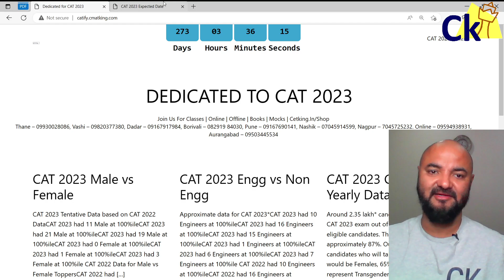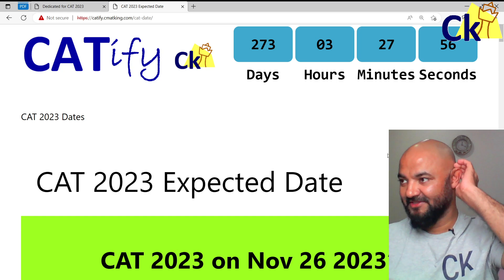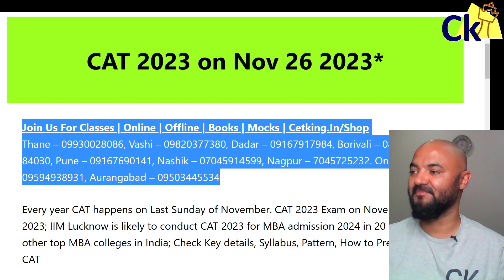CAT 2023 on Sunday Nov 26 | Mark the date! CATify